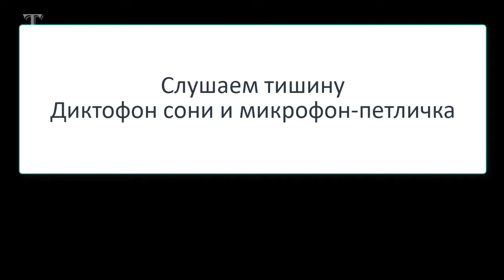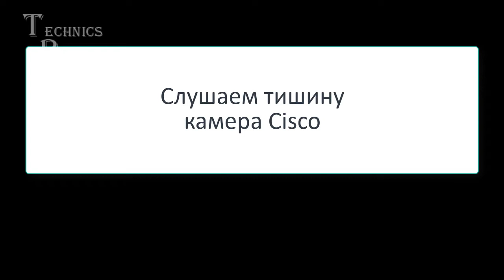Самодельный микрофон петличка обзор конструкции и сравнительный тест записи звука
Самодельный микрофон петличка обзор конструкции и сравнительный тест записи звука. Я делал обзор макетирования микрофона петлички, а теперь покажу готовое изделие и протестирую качество записи звука.